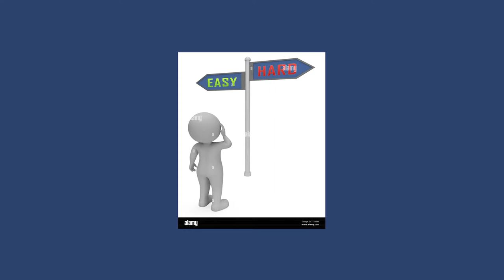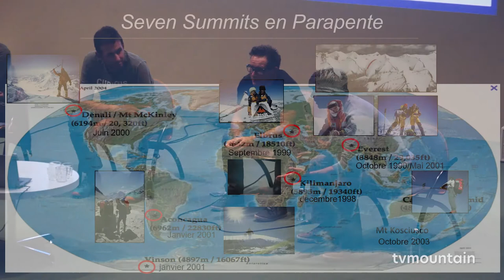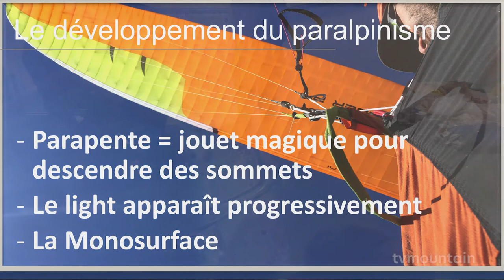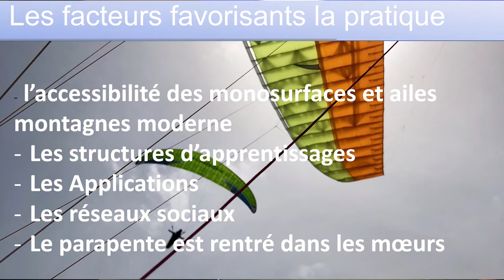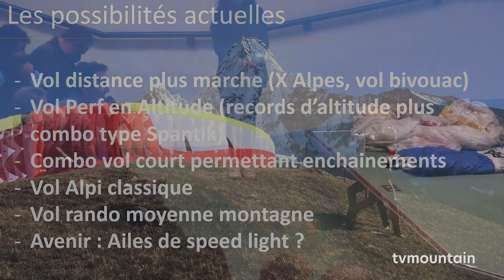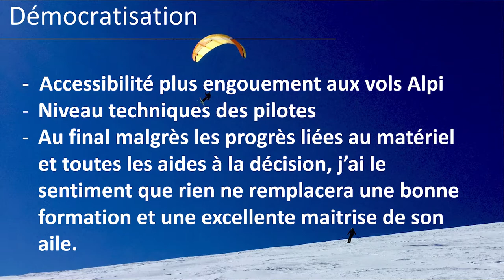Parapente montagne alpinisme liberté evolution et risques Conferences ENSA Chamonix Mont Blanc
Novembre 2021, conférence, parapente montagne... Les conférences de l'ENSA, Ecole Nationale de Ski et d'Alpinisme, Chamonix Mont Blanc... Parapente et Montagne : Liberté, évolutions et risques...
Depuis ses origines le parapente tisse des liens étroits avec la montagne. Accessoire fun de l’alpinisme des années 80, il est devenu un aéronef très performant permettant de traverser les massifs et de côtoyer la haute altitude. Connaissance de l’environnement et méthodes d’apprentissage ont accompagné cette évolution.
Avec l’émergence d’un matériel de plus en plus léger et de plus en plus accessible, la pratique du vol rando et du paralpinisme connaissent aujourd’hui une forme de renaissance. S’inscrivant dans une mouvance « fast and light » et éclectique de la montagne, le parapente n’en reste pas moins une discipline aéronautique avec toute sa complexité. S’appuyant sur des aspects historiques, techniques et pédagogiques, cette conférence tentera d’aborder l’épineuse question du rapport entre la magie et les dangers des « nouvelles » pratiques.
Intervenants :
Pierre Gevaux, Pionnier du parapente, du vol en montagne et vols en Himalaya.
Fabien Blanco, Moniteur de parapente, un des précurseurs dans l’apprentissage du vol-rando lors de stages mono-surface.
Jean-Baptiste Chandelier, Moniteur et parapentiste professionnel, vidéaste, impliqué dans le développement développeur mono-surface.
Bertrand Roche (Zeb), Moniteur de parapente, Guide de Haute montagne, paralpiniste.
Animation Clémentine Junique et Jérôme Blanc-Gras.